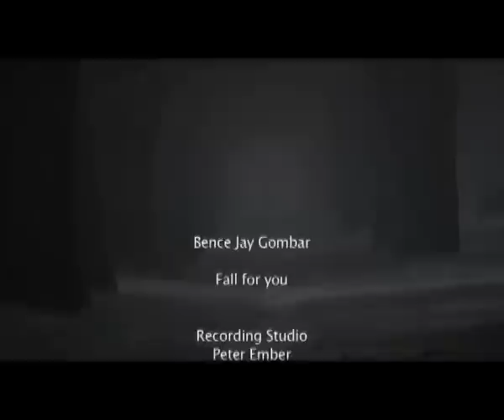Secondhand Serenade - Fall For You - BENCE GOMBAR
"Fall For You" cover by Bence Gombar

'Fall For You"' as originally performed by Secondhand Serenade